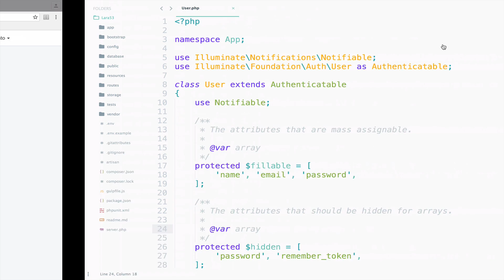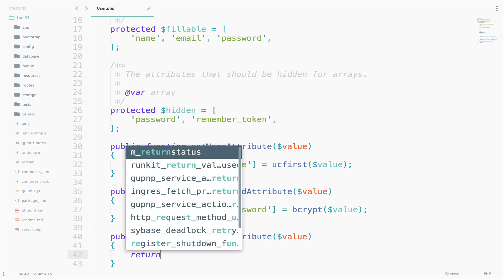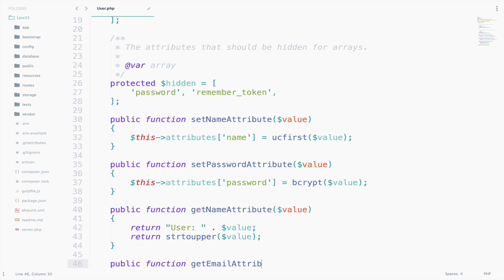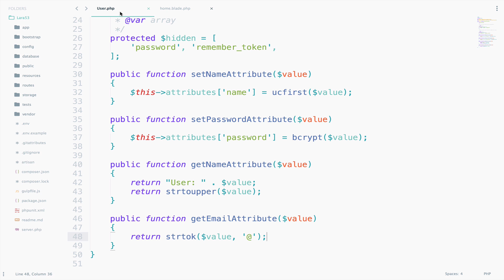Laravel 5.3 tutorials #10 Accessors